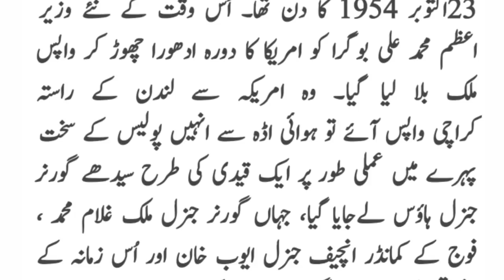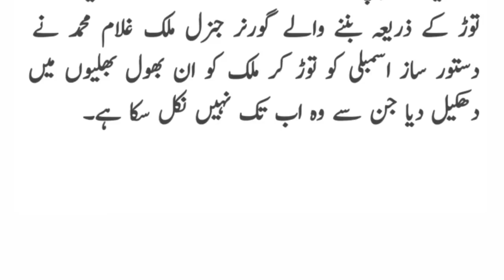Mohammad Ali Bogra biography - Mohammad Ali Bogra documentary - Mohammad Ali Bogra america visit